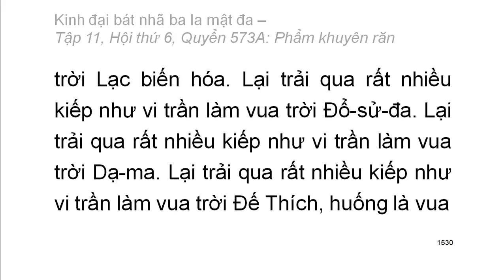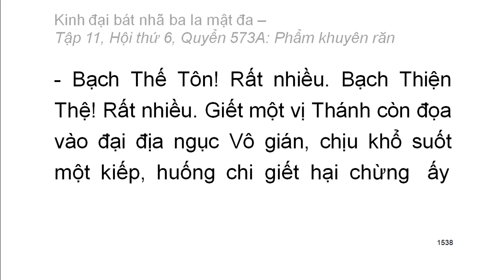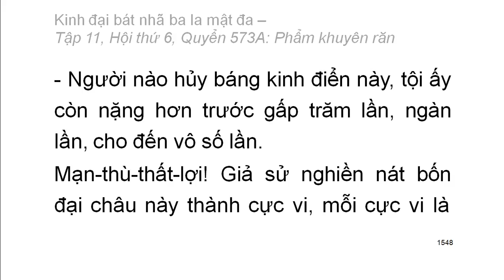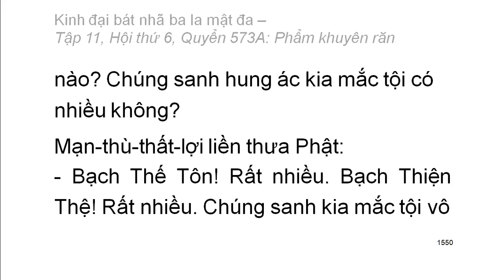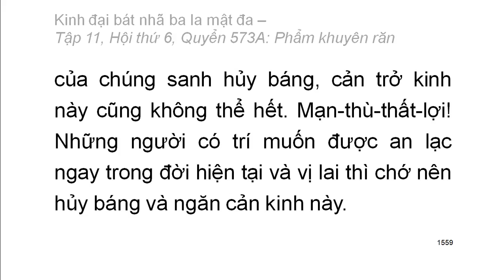Quyển .../600: Kinh đại bát nhã ba la mật đa (tiếp)